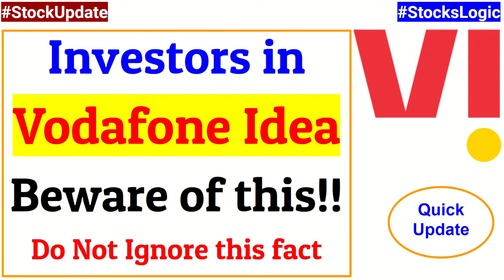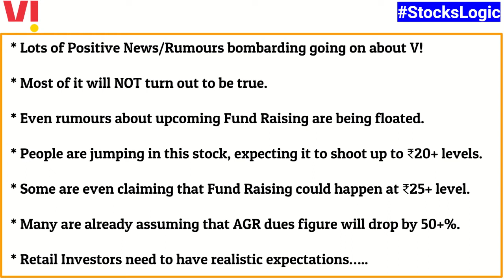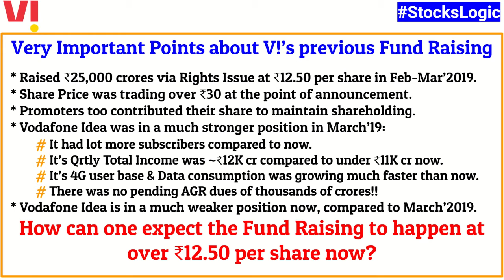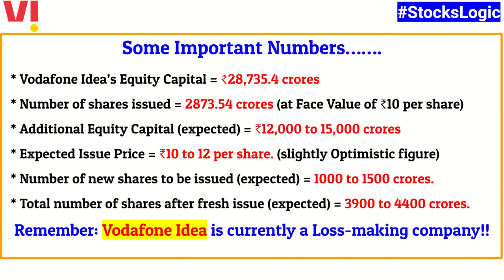Vodafone Idea || (Hindi) || Important Facts about Fund Raising || Realistic Expectations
Some very important facts that Investors in VodafoneIdea need to be aware about. Most people are not even thinking about these facts, while building their expectations from Vodafone Idea's share price.